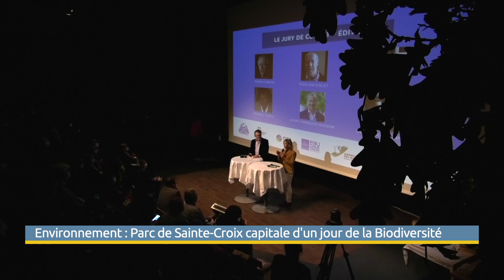Environnement : Parc de Sainte-Croix capitale d’un jour de la Biodiversité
La semaine dernière le Parc de Sainte-Croix a accueilli les Trophées de la Biodiversité. Une grande remise de prix a eu lieu pour récompenser l’engagement de différents acteur pour la biodiversité.

Les explications de Valentin PIOVESAN

Reportage pour ViàMoselle TV